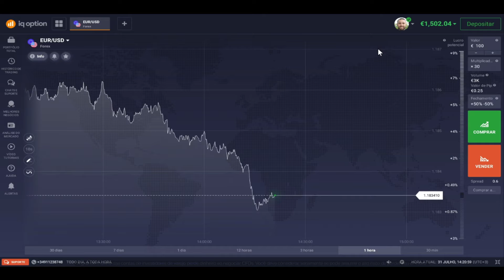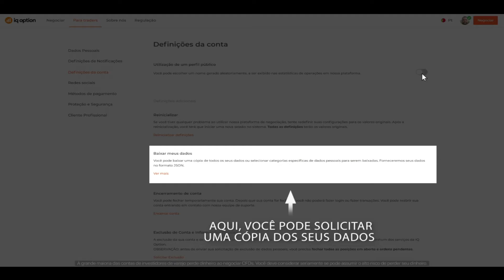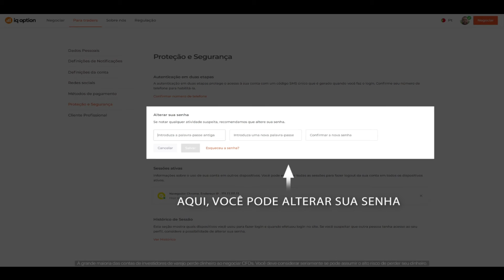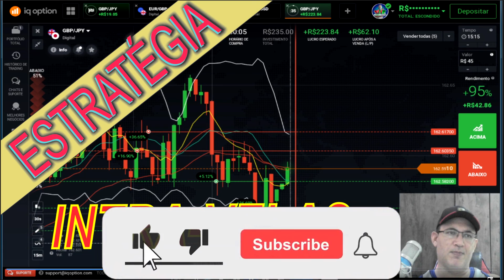🌊 IQ OPTION COMO PERSONALIZAR SUA CONTA 🌊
SEJAM BEM VINDOS! AO NOSSO CANAL DE FOREX E OB

CONHEÇA NOSSOS GRUPOS DA CARMO TRADERFX  DE FOREX E OB

TAGS ( IGNORE )